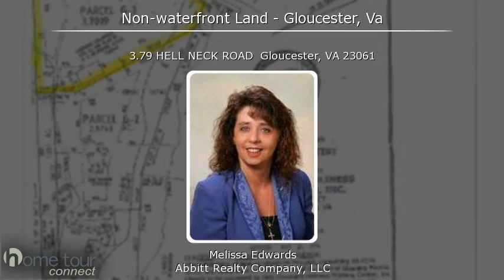3.79 HELL NECK ROAD, Gloucester, VA 23061